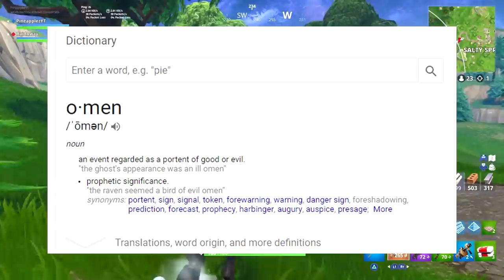*NEW* TIME TRAVELING VILLAIN! - "THE FINAL FIGHT" GOES DEEP INTO THE FUTURE! (*PROOF* FORTNITE!!)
TIME MACHINES IN FORTNITE!! 😱😱
In this video, I discuss a brand new skin, "Omen", coming to Fortnite: Battle Royale. It is highly speculated that this villain is a time traveler.